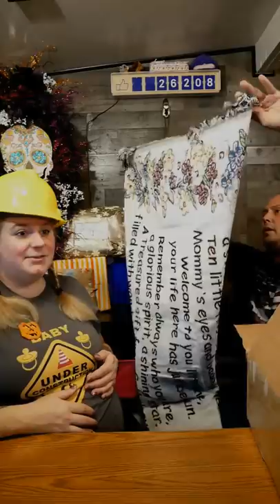Salt Water Akoya Oysters and Pearls